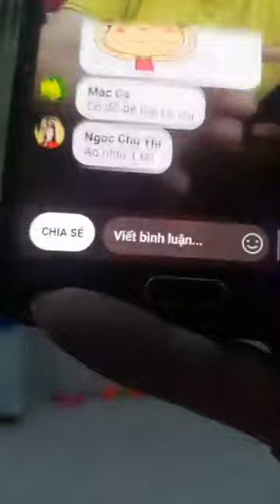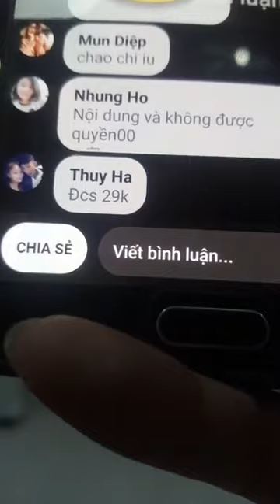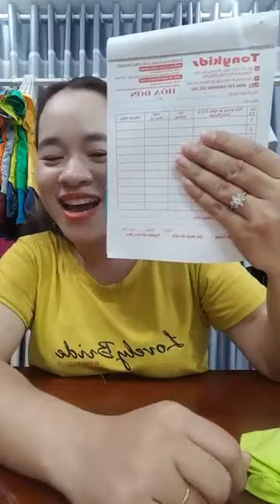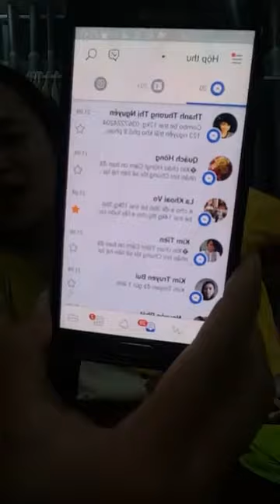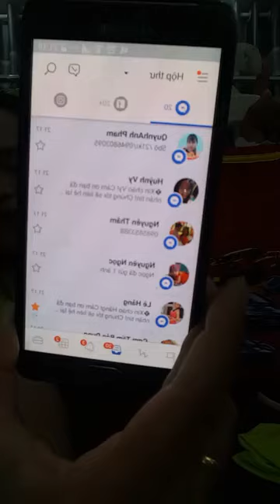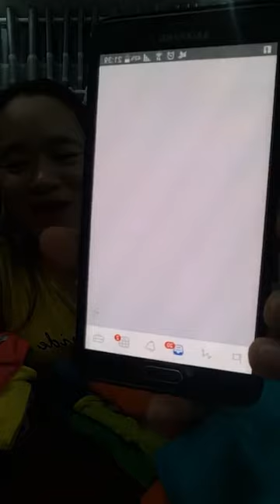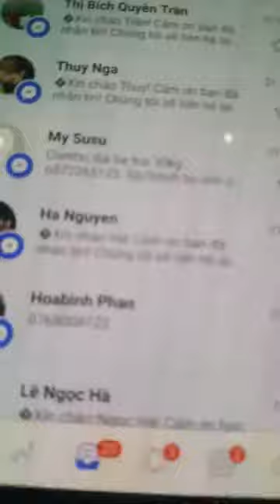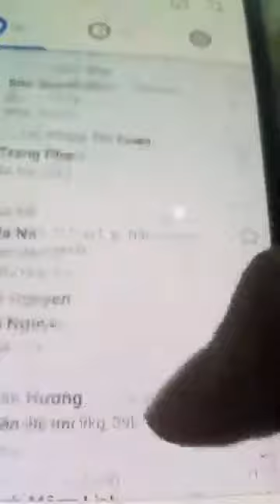Kinh nghiệm mở shop quần áo cho người mới bắt đầu part 11 87